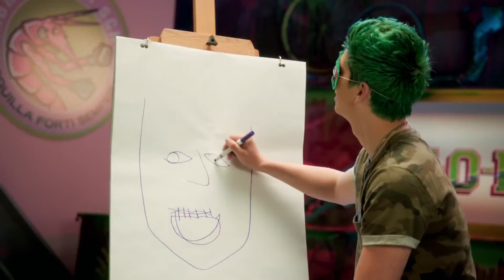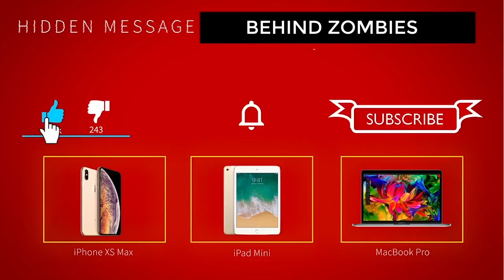Disney Zombies Behind The Scene Secrets You Need To Know..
Welcome back to another video from us here at Celeb Splash, today we are taking a look at some of the behind the scene secrets of the zombies movies from Disney! So many of us love watching movie like this that Disney produce and sometimes we also love see what really happens behind the scenes, so if you want to know what happens with the cast of Disneys Zombies then you need to stick around for this video!

Disney Channel has produced some of the best movies of our generation and also love producing new movies and shows like its nothing, but how do they actually make the show entertaining and exciting? Well stick around as that is exactly what we are going to be covering today!